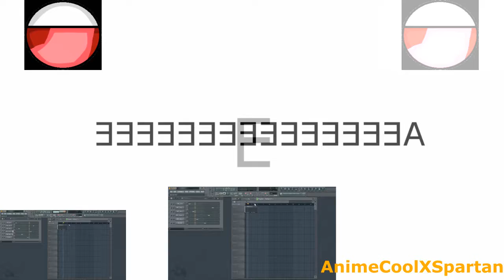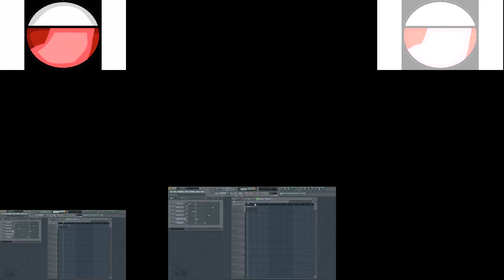{REQUEST} - Cassey - Sparta Source - Sparta Haddaway Remix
Request By Cassey